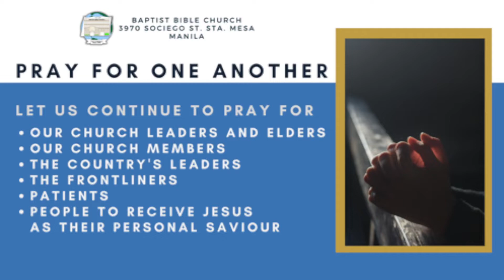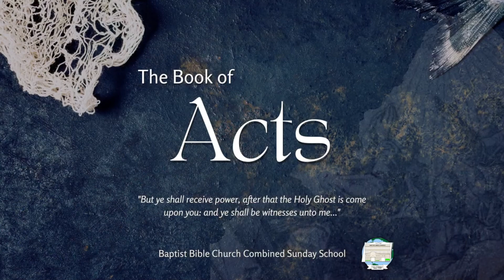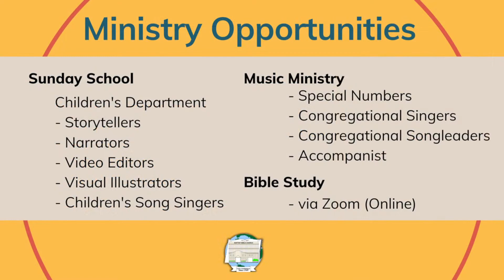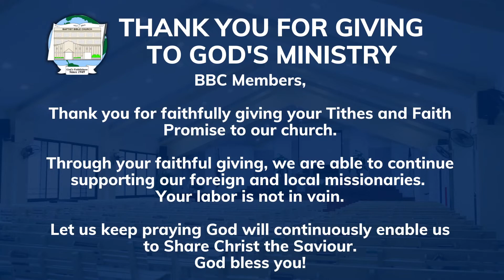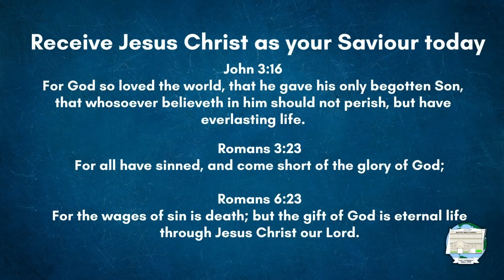April 24, 2022 | Morning Worship Service